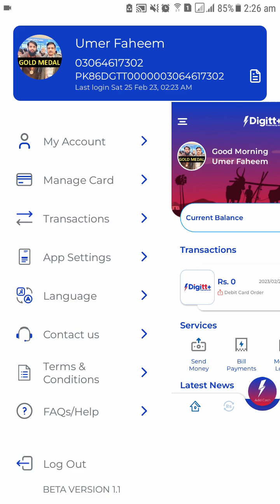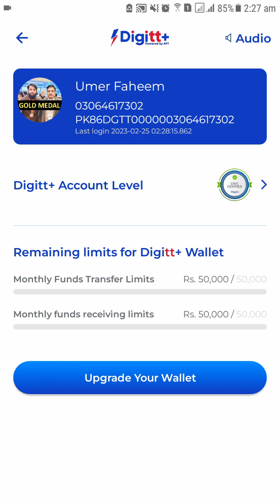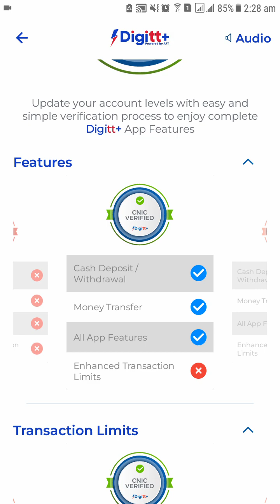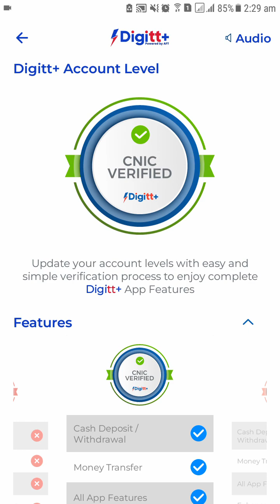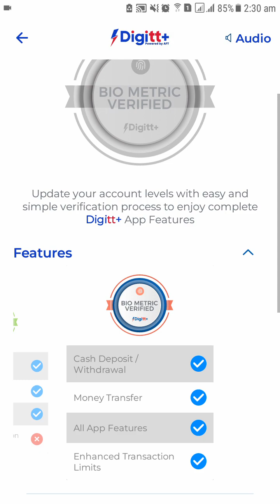Digitt+ Account Levels, Features & Transaction Limits | 3 Different Levels of Digitt+ Wallet Account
Digitt+ Account Levels, Features and Transaction Limits | Three (3) Different Levels of Digitt+ Wallet Account